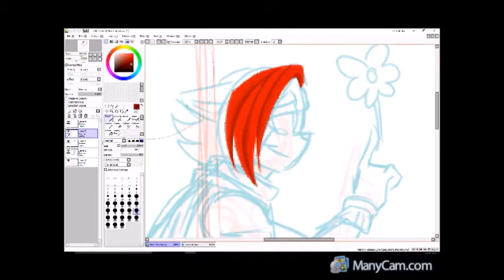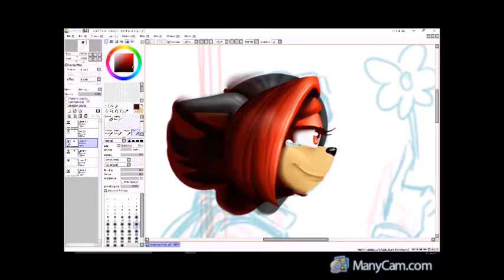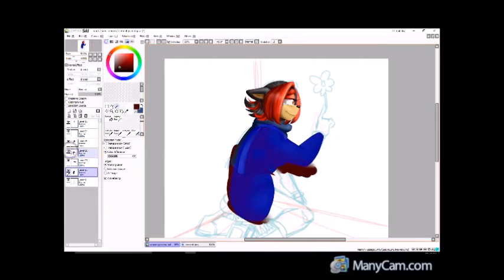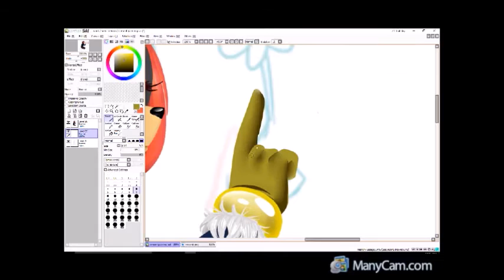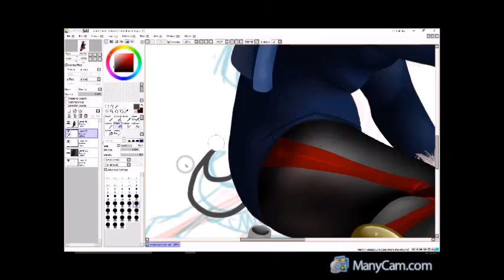Shadow's sister Crescent the Hedgehog SpeedPaint